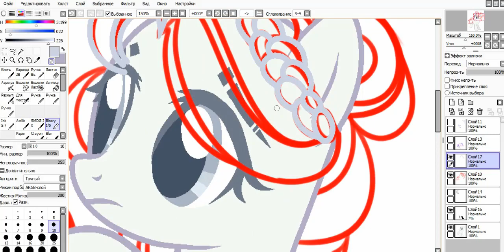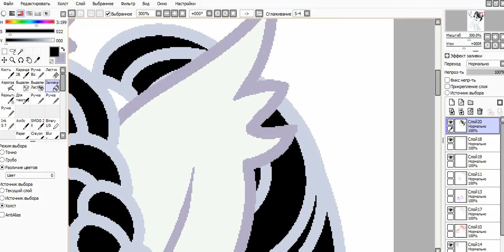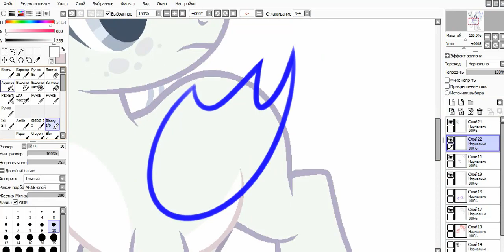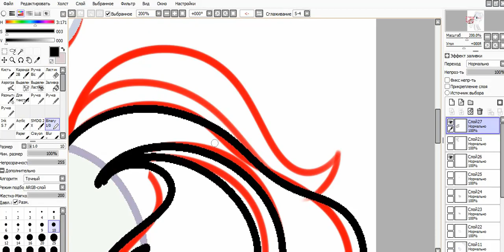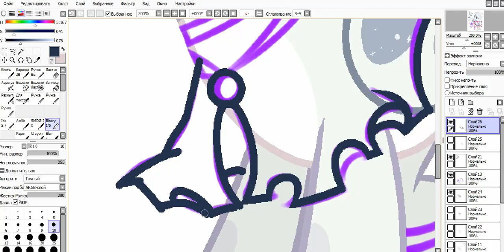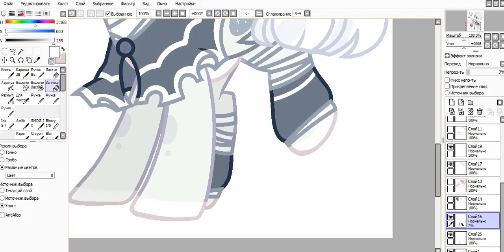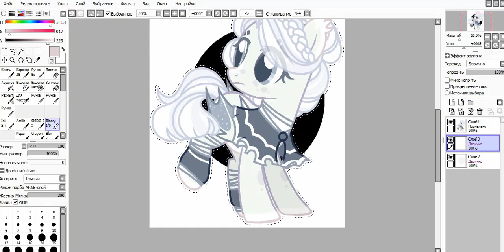✧MLP:(Speedpaint)Eleyn✧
Starset - My Demons